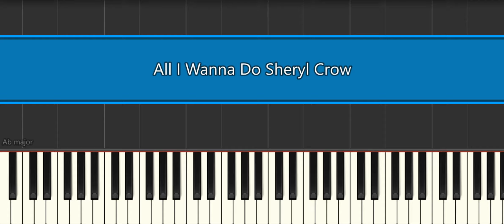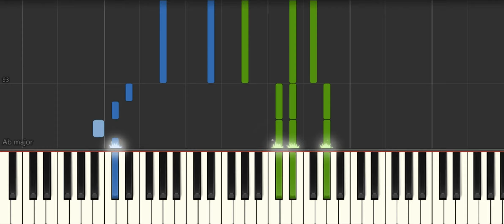All I Wanna Do Sheryl Crow [Piano Tutorial] Synthesia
How to play "All I Wanna Do Sheryl Crow [Piano Tutorial] Synthesia" ♪ In this EASY PIANO TUTORIAL for beginners simplified version you can learn HOW TO PLAY on piano ! :) ♪